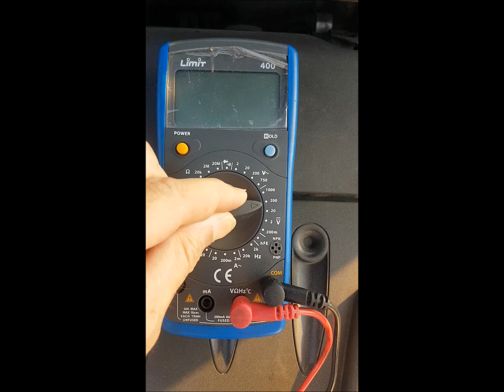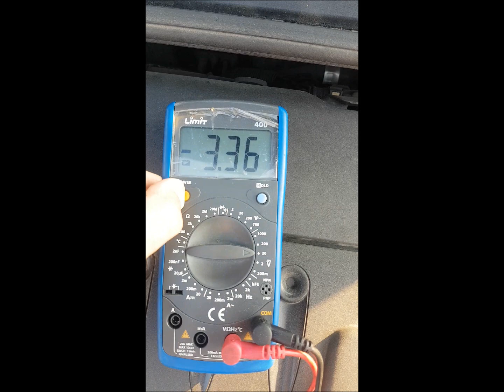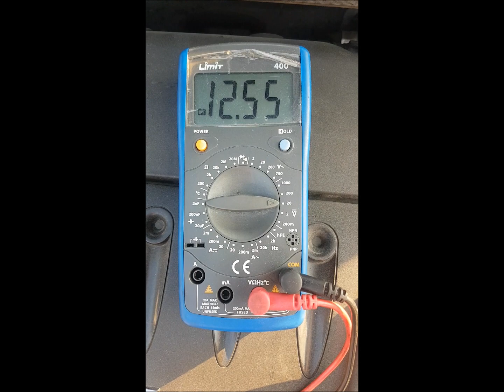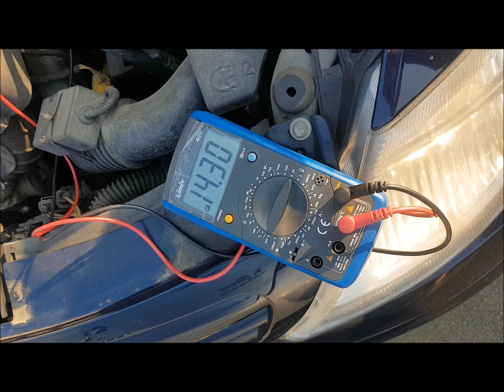Controle du circuit de charge batterie.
Comment vérifier si son alternateur fonctionne bien?
Tension de la batterie.
Petit tuto pour contrôler la charge de sa batterie.